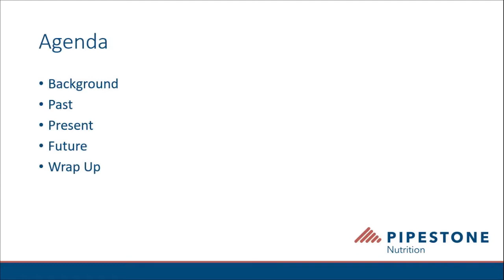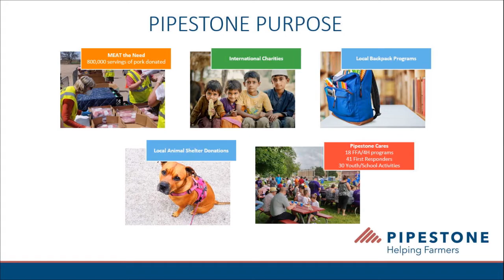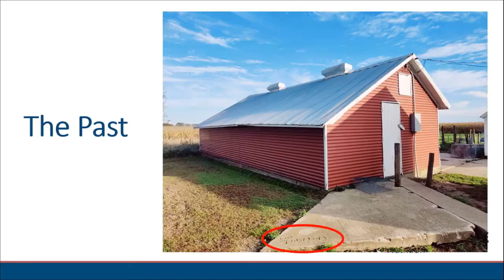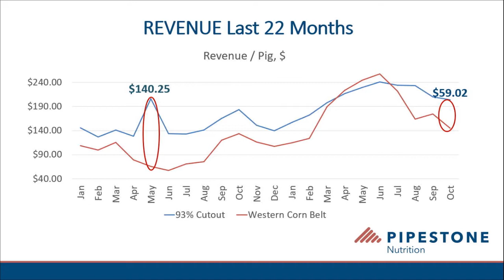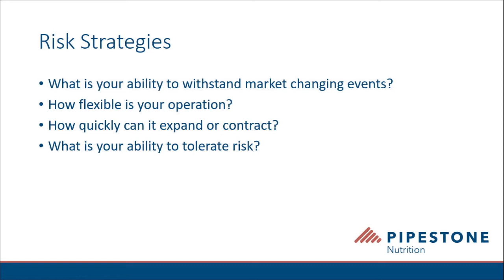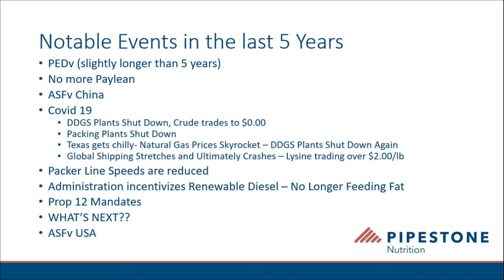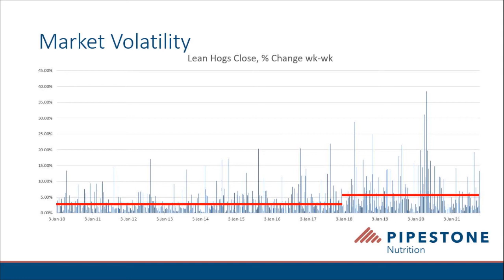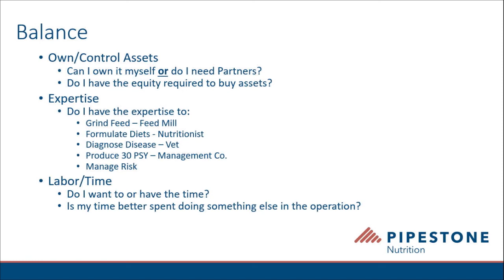2021 KSU Swine Day - Jon DeJong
Adapting to changing Swine Industry - Jon De Jong